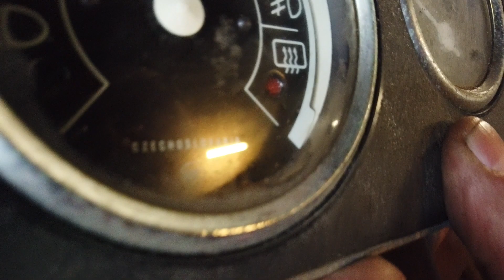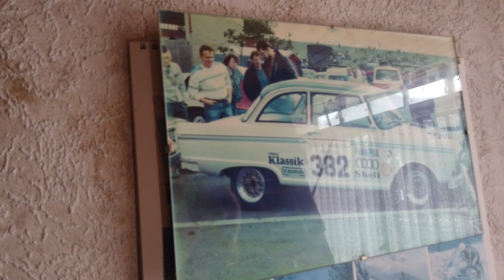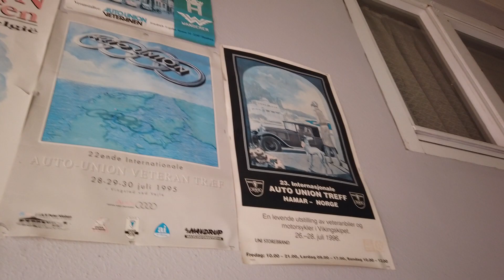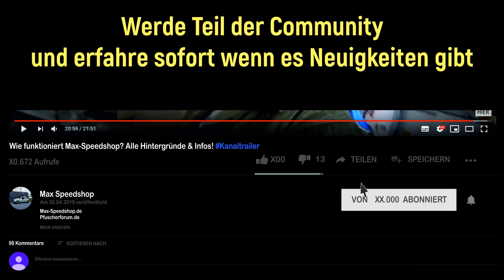Nach Versuchter BRANDSTIFTUNG und EINBRUCH… Was wurde aus dem Schrauberlostplace? [RUNDGANG]